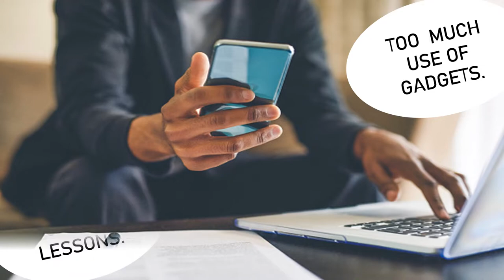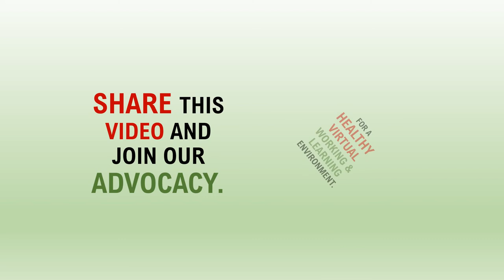DANGERS OF ONLINE FATIGUE